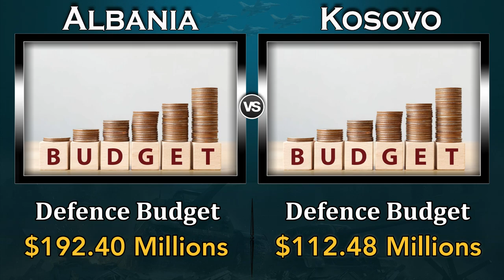Albania vs Kosovo Military Power Comparison 2022 | Kosovo vs Albania Global Power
Kosovo vs Albania Military Power 2022,
Kosovo vs Albania Military Power,
Kosovo vs Albania Military Power Comparison 2022,
Kosovo vs Albania Military Power Comparison,

Kosovi Army vs Albanian Army,

Albania Military Power 2022,
Kosovo Military Power 2022,
Military Power,
Military Power Comparison,
source: